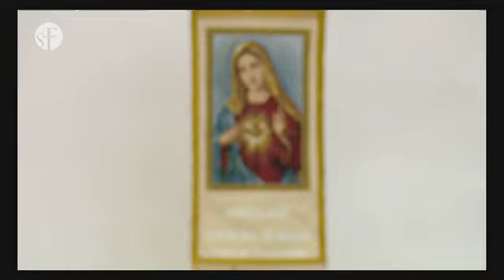SANTA MISSA AS 11H EM 3 DEZEMBRO 2023 NA BASÍLICA DA SANTÍSSIMA TRINDADE